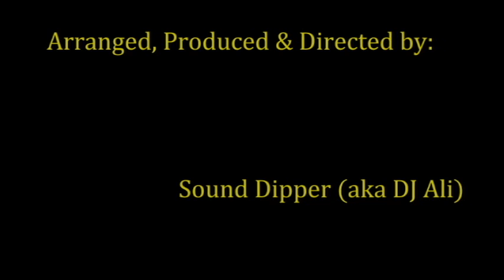"Mr Mixer" by: Sound Dipper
From the album "Sound Dipper" by Ramsses Ali Quesada (aka DJ Ali)  RAQJ Publishing Inc.